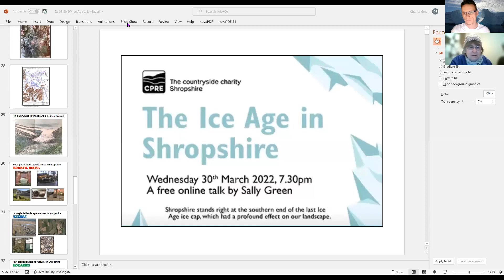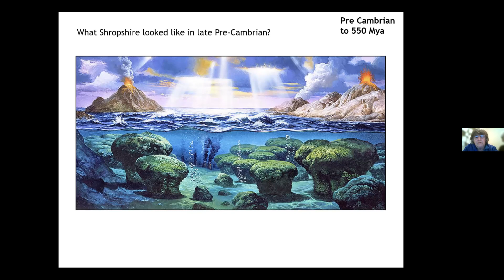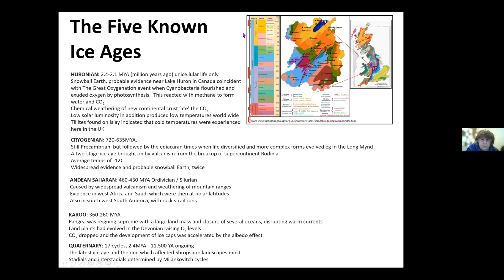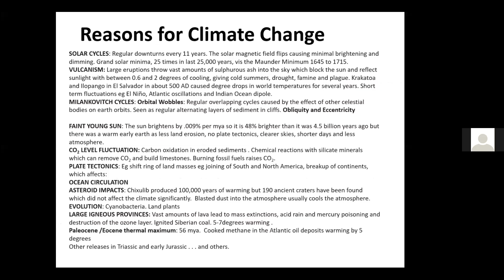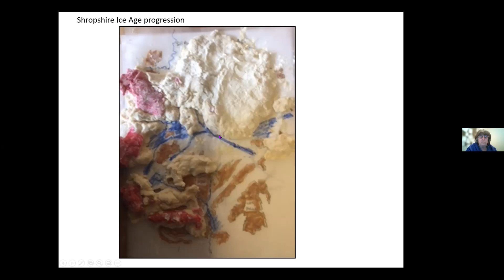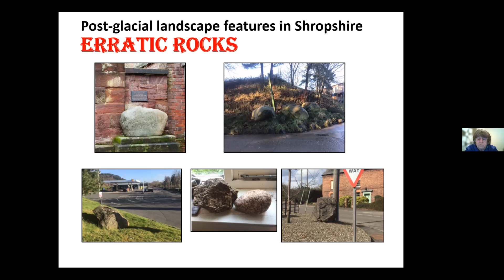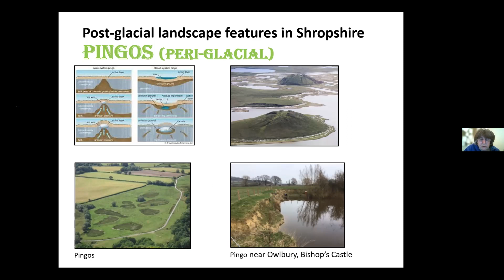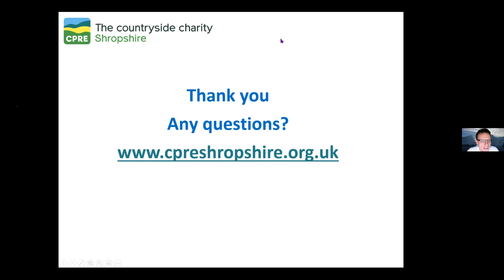The Ice Age In Shropshire - Sally Green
Shropshire stands right at the southern end of the last Ice Age ice cap, which had a profound effect on our landscape.

Sally Green will talk about some of the dramatic climatic changes in the last two million years and the effect of ice movement on the formation of our county’s topography.

This is a follow-up evening to Sally’s highly popular talk on Shropshire Geology in 2021,